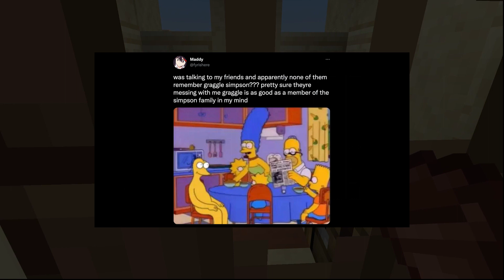Zato and Don's Christian Minecraft Server- Downright Supernatural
My friend @thawmas and I have started doing a little mining I guess you could say. Erm...pretty cool. Like or don't like the video either way I am going to go to your house and give you a big ol pat on the back. Then you'll go "uhhhh he's right behind me isn't he."